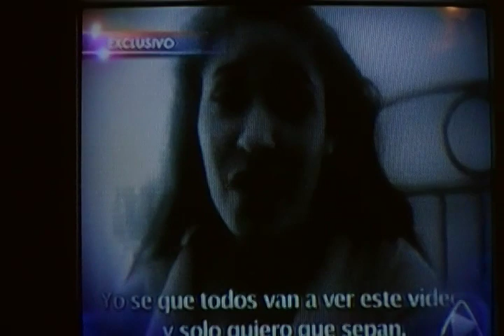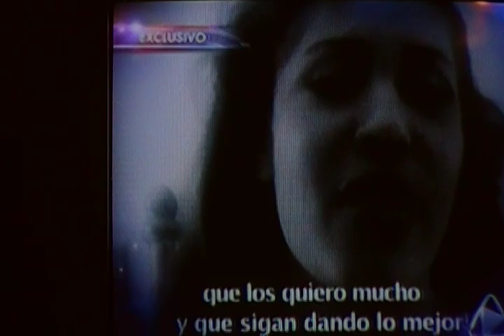Selena double final part 7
Final de Buscando a la double de Selena On Univision feb 25,2010